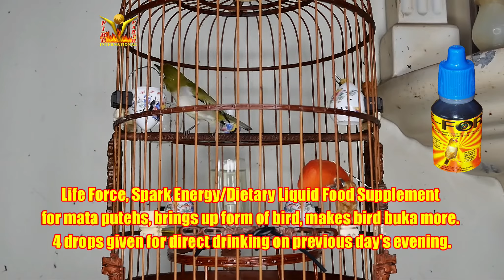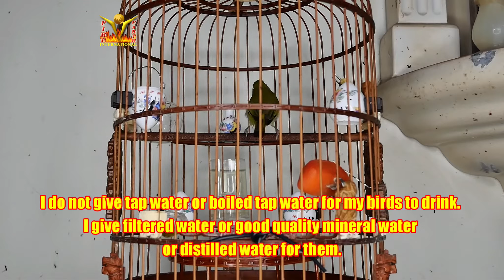Puteh Hercules Direct drinking Lava Direct with Life Force 24052021